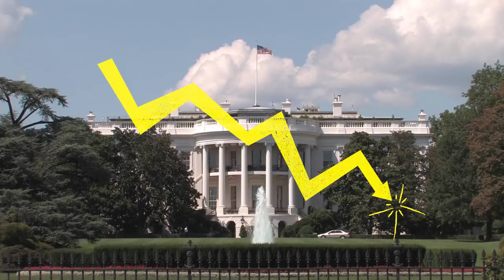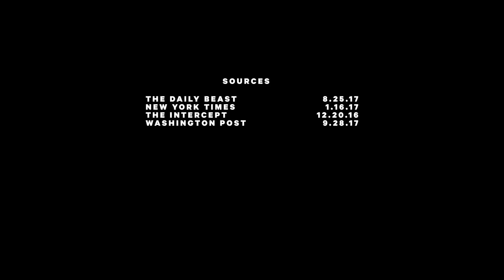Who is Ryan Zinke? Former Navy SEAL Commander & U.S. Interior Secretary | NowThis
Interior secretary Ryan Zinke wants to get rid of our national parks to make way for more oil and mining — and he's spending taxpayer money while he's at it – Narrated by Piper Perabo.

Who is Ryan Zinke? To start off, he’s the U.S. Secretary of the Interior, and a former Navy Seal commander. Zinke is helming the Department of the Interior, and plans to get rid of hundreds of thousands of acres of national parks.

Raised in the small town of Whitefish Montana, Zinke was a star athlete, which got him a scholarship to the University of Oregon. He was in the Navy for 23 years — and while he was there he expensed airfare home to the house he was building to retire in — a.k.a. committed fraud. he wasn’t allowed back in his Seal team but only had to reimburse taxpayers around $200. He also may have been involved in allocating a company called Whitefish Energy $300,000,000 to restore power in Puerto Rico, despite them only having two employees.

He's also shrinking the national parks he’s supposed to be bettering. He’s a huge friend of the energy industry and has pushed to open public land for energy development. On the chopping block is Utah’s “Bear’s Ears" — with millions of acres of public land. The president has already reversed the Obama-era ruling to preserve the park and plans to reduce it in size by 80%.

‘Who Is…’ is a weekly miniseries, narrated by celebrities, that explores the people behind the Trump administration, and their complicated often salacious histories. Each episode focuses on one of the many key players within Donald Trump’s inner circle.